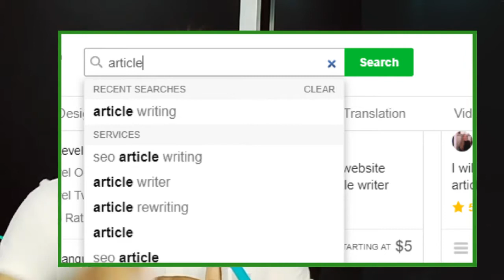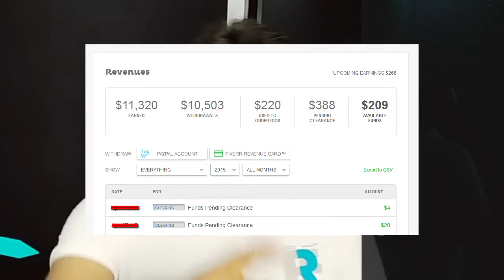How M.A English can earn online | how Master in English can earn online